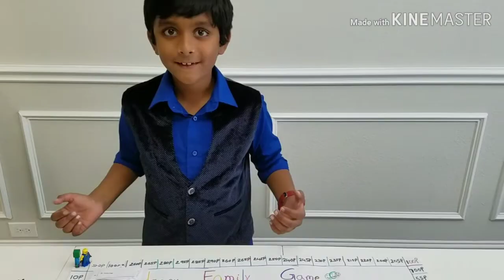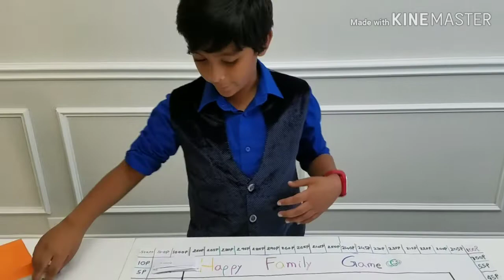HappyFamilyGame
Board games, toys